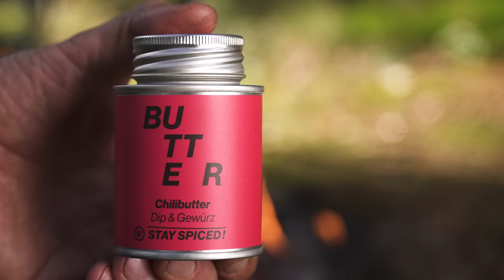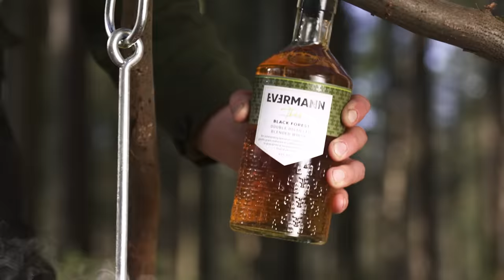With my Flying Fire Bowl I make Tiger Prawns fly 🦐🔥 Fire Kitchen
👇THE 🔪KNIFE  🔪👇 out now!

⏱️⏱️VIDEO CHAPTERS⏱️⏱️
0:00 How To grill huge Tiger Prawns

Here 👇you find my 🔥gear🔥

my cooking gear  👇
👉x my Dutch Oven set
👉x my Skillet
👉x my wrought iron pan
👉x my lid lifter

👉x my trousers
👉x my shoes
👉x my shirt

my filming equipment👇
👉x my camera
👉x my lenses
👉x my mic
👉x my tripod

The products are ONLY purchasable from USA !

Do you have any questions❓ Write it below the video in the comments. I will answer soon❗️